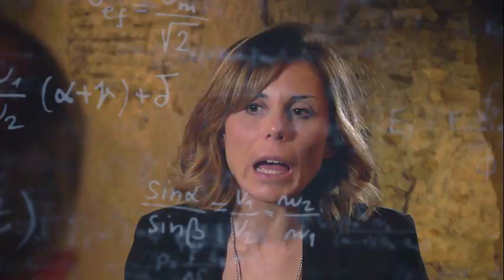PopeFrancis prays at tomb of Québec's first bishop at Cathedral of Notre-Dame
At the end of his second day in Québec, PopeFrancis prayed Vespers at the Cathedral of Notre-Dame de Québec.

After the prayer, he and the Archbishop of Québec, Cardinal Gérald Cyprien Lacroix, spent a moment in silent reflection before the tomb of St. Francis de Laval. St. Francis de Laval was the first bishop of the diocese of Québec and built a seminary and school dedicated to educating missionary priests and young boys in the Catholic faith. The Cathedral of Notre-Dame de Québec, which was built in 1647, was the first parish Church north of Mexico and is named after Our Lady of the Immaculate Conception.